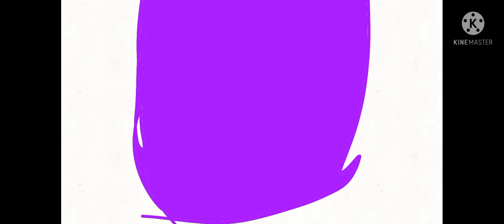Magic academy Episode 4 // Nicolle's death